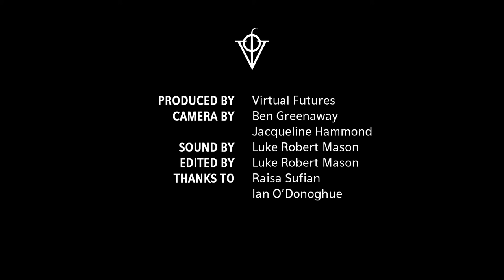Radicals - with Jamie Bartlett | Virtual Futures Salon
Virtual Futures presents Jamie Bartlett in conversation on his new book, Radicals: Outsiders Changing the World.

In the last few years the world has changed in unexpected ways. Growing numbers of people are dissatisfied with modern politics and are rejecting the way we live now. The power of radical groups and ideas is growing. What was once considered extreme is now the mainstream. But what is the real power of radicals? And what does the future hold?

Radicals is an exploration of the individuals, groups and movements rejecting the way we live now, and are attempting to find alternatives. In it, Jamie Bartlett, one of the world’s leading thinkers on radical politics and technology, takes us inside the strange and exciting worlds of the innovators, disruptors, idealists and extremists who think society is broken, and believe they know how. From dawn raids into open mines to the darkest recesses of the internet, Radicals introduces us to some of the most secretive and influential movements today: techno-futurists questing for immortality, far-right groups seeking to close the borders, militant environmentalists striving to save the planet’s natural reserves by any means possible, libertarian movements founding new countries, autonomous cooperatives in self-sustaining micro-societies, and psychedelic pioneers attempting to heal society with the help of powerful hallucinogens.

Follow the conversation on Twitter using

Credits

Camera 01 by Ben Greenaway
Camera 02 by Jacqueline Hammond
Sound by Luke Robert Mason
Edited by Luke Robert Mason
Thanks to Raisa Sufian & Ian O’Donoghue